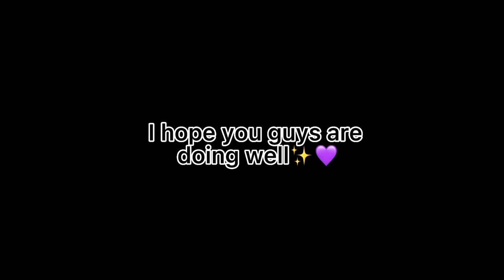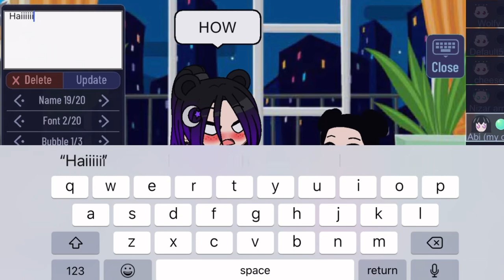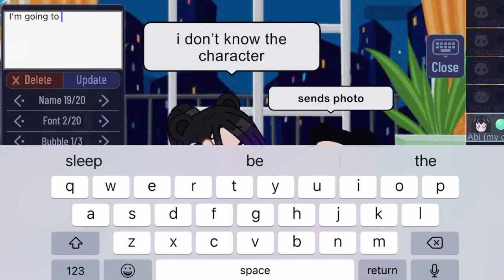My cousin made this and I edited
Uhm okay so my cousin made this XD